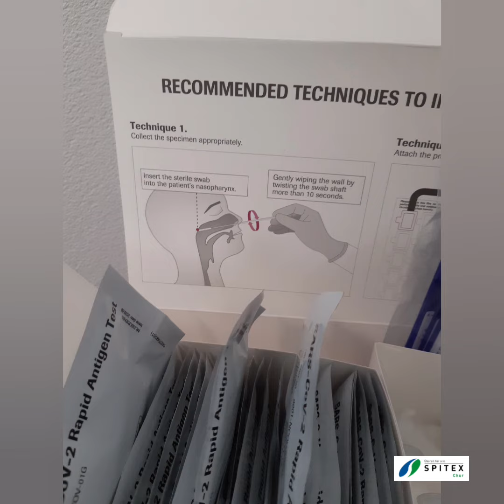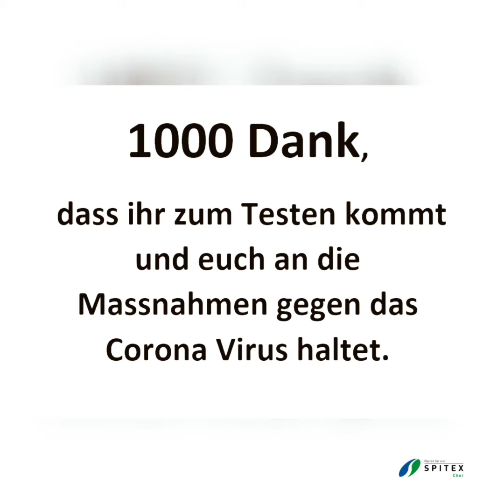Die Spitex Chur testet sich!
Die Spitex Chur testet sich, damit Ihr Umfeld, Ihre Familien und Ihre Kundinen und Kunden sicher sein können, dass keine Mitarbeiterin oder Mitarbeiter erkrankt ist.